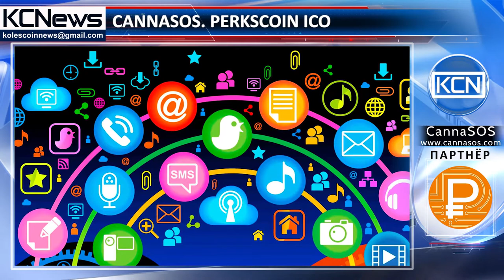Блокчейн технологии в законном обороте марихуаны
Блокчейн технологии как решение финансовых и медиа вопросов в законном обороте марихуаны. Медицинский каннабис повышает вкусовые ощущения у больных раком, снимает посттравматические расстройства и  способен уменьшить боль после химиотерапии или операций. Он легализован в Великобритании, Германии, Италии, Испании и некоторых других странах. Однако в большинстве стран каннабис находится в статусе, который не позволяет бизнесмену иметь банковский счет или размещать массовую рекламу из-за жесткой антинаркотической политики, несмотря на применение данного товара. Проект CannaSOS предлагает многоуровневую, децентрализованную онлайн-транзакционную платформу с использованием PerksCoin-токена. Создатели подчеркивают, что отрасль каннабиса - это лишь отправная точка для демонстрации беспрецедентных возможностей блокчейн-технологии как децентрализованного инструмента для управления сложными коммерческими отношениями между участниками рынка.